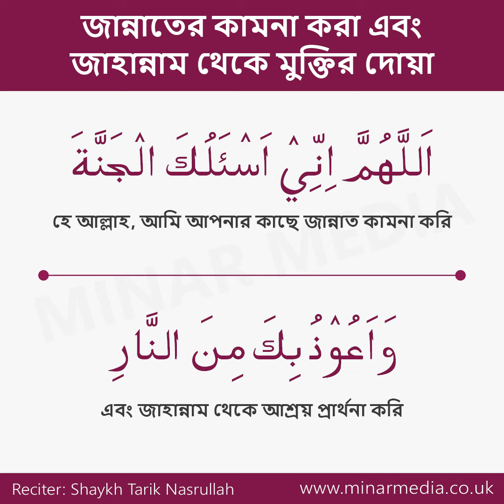আল্লাহর কাছে জান্নাত চাওয়া এবং জাহান্নামে থেকে পানাহ চাওয়ার দোয়া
শায়খ আব্দুল কাইয়ুম এর সকল আলোচনা, "রাসূল সাঃ এর জীবনী", "পবিত্র কুরআনের তাফসির", "জুমআর খুৎবা", "মাসলা-মাসায়েল" দেখুন আমাদের এই ইউটিউব চ্যানেলে...